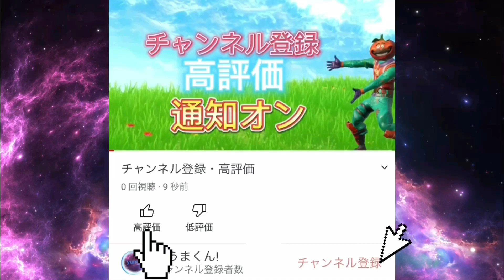フォートナイト あなたのもってるクリエイティブのアイテム…BANされるかも？！